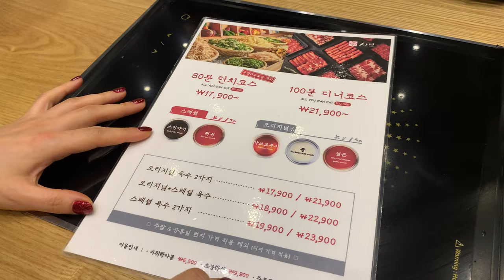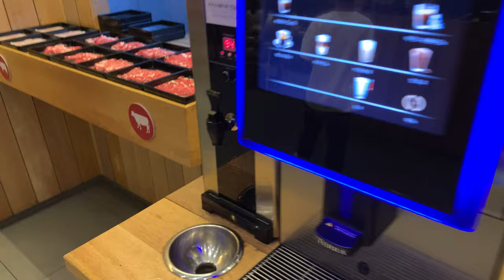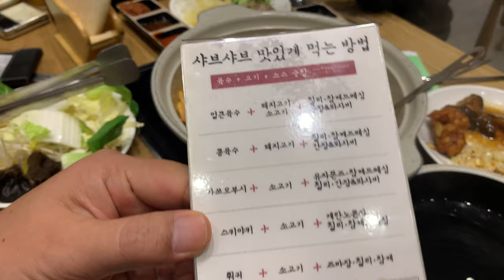대구 수성구 만촌동 무한리필 소고기 샤브샤브 맛집 "샤브20 만촌점" Korean Unlimited refills Beef Shabu Shabu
대구 수성구 만촌동 효신네거리 이마트 만촌점 근처, 메트로팔레스1단지 아파트 근처에 위치한 소고기 샤브샤브 무한리필 맛집 "샤브20 만촌점" 입니다. 가족과 함께 즐거운 저녁 식사를 즐겼어요. (참고로 개인의 입맛에 따라 다를 수 있어요)

주소 : 대구 수성구 만촌동 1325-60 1층, 효신네거리, 대구지하철 1호선 동대구역역 2번 출구에서1200m
매일 : 매일 11:00 - 22:00 브레이크타임 15:00 - 17:00
코로나 상생 국민지원금 사용처, 단체석, 주차, 예약, 무선 인터넷, 남/녀 화장실 구분

샤브20은 맛있고 건강하기 위해 노력합니다. 샤브20은 진정으로 건강한 한끼를 위해 그저 좋은 음식이 아닌 환경과 자연의 힘이 깃든 음식만을 고집하겠습니다. 샤브20의 최고급 소고기는 주문과 동시에 즉석에서 신선한 상태로 썰어 제공합니다! 엄선된 고기만을 취급하여, 한장씩 정성스럽게 자르기에 드시기 직전까지 최상의 신선도를 맛보실 수 있으며, 안심하고 드실 수 있도록 꼼꼼하게 신선한 식재료만을 골라 준비합니다. 저희는 고객님들이 편하고 맛있게 샤브샤브를 즐기셨으면 하는 마음에 많은 노력과 개발을 통해서 4가지맛(2가지선택) 육수를 만들어서 제공하고 있습니다. 짜지않고 더 맛있는 육수를 위해서 매일 염도체크기를 사용하여 정확한 염도를 측정하고 정성들여 조리합니다. 자연 그대로 담겨있는 재료 본연의 맛을 느낄수 있는 샤브20 ! 신선한 제철식탁 갓 수확한 자연의 맛과 계절의 신선함을 샤브20에서 느껴보세요 :)

"Shabu 20 Manchon Branch" is a beef shabu-shabu all-you-can-eat restaurant located near the E-Mart Manchon branch and the Metropalace 1 apartment complex near Hyoshin Negeori, Manchon-dong, Suseong-gu, Daegu, South Korea. Enjoyed an enjoyable dinner with my family. (For reference, this may vary depending on individual tastes)

Address: 1st floor, 1325-60, Manchon-dong, Suseong-gu, Daegu, Hyosin Intersection, 1200m from Exit 2 of Dongdaegu Station on Daegu Subway Line 1
Daily: Daily 11:00 - 22:00 Break time 15:00 - 17:00
Corona coexistence national support fund use place, group seats, parking, reservation, wireless internet, male/female toilet classification

Shabu 20 strives to be delicious and healthy. For a truly healthy meal, Shabu 20 will insist on only foods that contain the power of the environment and nature, not just good food. Shabu 20's premium beef is cut and served fresh upon ordering! We handle only carefully selected meat, carefully cut one piece at a time, so you can taste the best freshness right before eating. We want our customers to enjoy shabu-shabu in a comfortable and delicious way, and through a lot of effort and development, we make and provide 4 flavors (two choices) broth. We use a salinity checker every day to accurately measure the salinity and cook it with care to make the broth more delicious without being salty. Shabu 20 where you can feel the original taste of the ingredients contained in nature! Fresh seasonal table Enjoy the freshly harvested natural taste and seasonal freshness at Shabu 20 :)

Daegu Restaurant Daegu Muhan Refill Beef Daegu Muhan Refill Shabu Shabu Daegu Suseong Gu Manchon-dong Restaurant Daegu Family Dining Recommendation Daegu Suseong-gu Muhan Refill Daegu Manchon Dongmu Han Refill